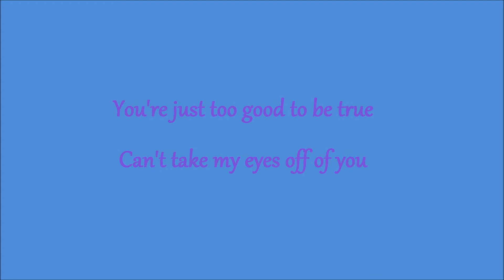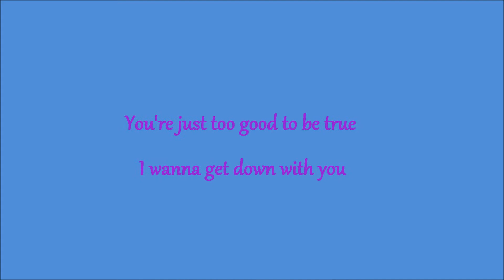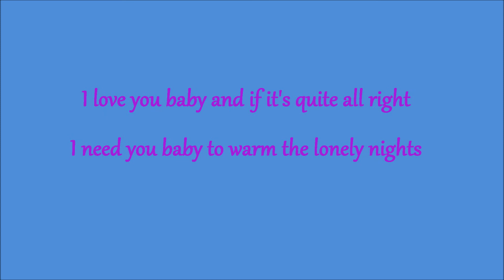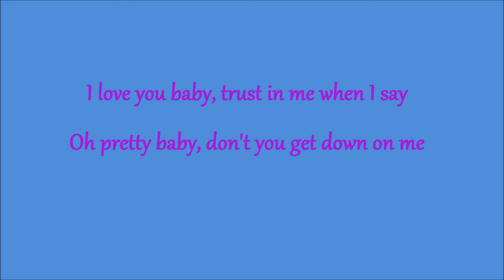Gene Brook- Can't Take My Eyes off You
Frankie Valli Cover